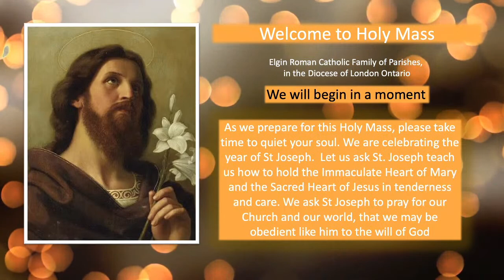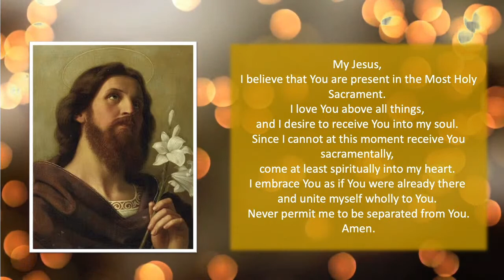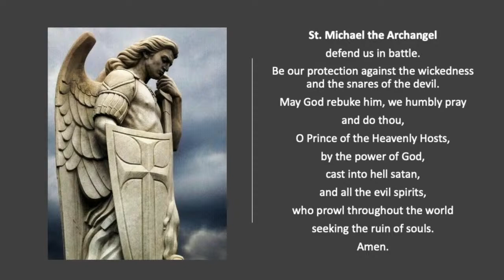2021 04 20 Daily Mass - Tuesday in the 3rd week of Easter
1st Reading: Acts 7.51-8.1a

Responsorial Psalm:
Into your hands, O Lord, I entrust my spirit.

Mass Intentions for Today
Gerry Russell – Len & Ronnie Parkins
Ron Vader – Len & Ronnie Parkins
Special Intention – The McLaughlin Family

Lynne Versnick – Laurie Wilson and Dorothy Versnick
Gus & Julie DeRyk – Mike & Natalie DeRyk
Terrance Bedard – The Family